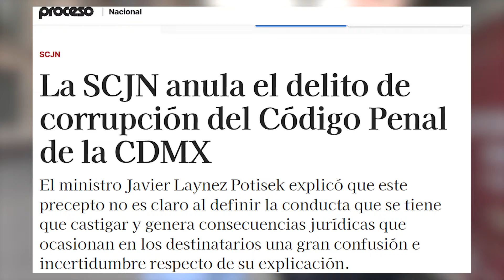Eliminan el delito de corrupción en la CDMX